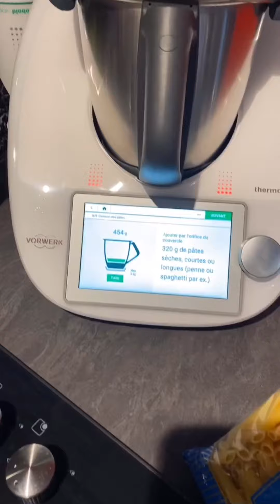Poulet béchamel et pennes Thermomix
Ingrédients :
Béchamel :
40gr beurre
40gr farine
500gr lait
Sel/ poivre / noix muscade

Poulet :
3 filet poulets
Cheddar
Blanc poulet à la marocaine / algérienne
Fromage râpée
1cas chapelure

450gr mini pennes ou 350gr pennes
1200gr d’eau
1 pincée sel
Parmesan
1 filet d’huile d’olive